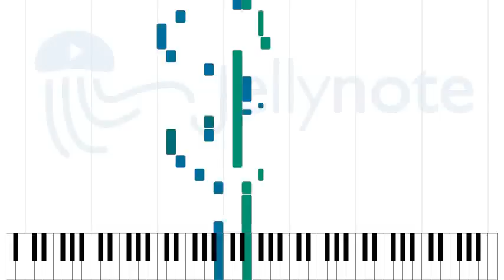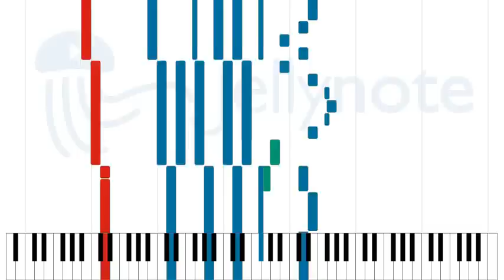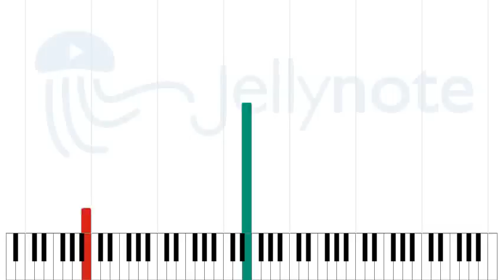Ich lebe - Christina Stürmer [Sheet Music]